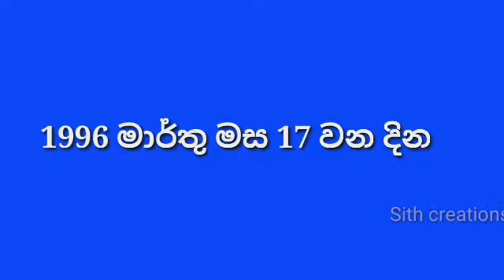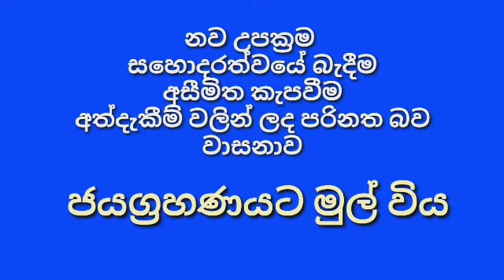විජයග්‍රහණයේ රිදී ජුබිලිය - Silver Jubilee of Victory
ශ්‍රී ලංකා ක්‍රිකට් වංශකතාවේ විශිෂ්ටතම ජයග්‍රහණය එනම් 1996 හයවන ක්‍රිකට් ලෝක කුසලානය අර්ජුන රණතුංග ප්‍රමුඛ කණ්ඩායම හිමිකරග ගත්තේ අදවැනි දිනකයි . එනම් 1996 මාර්තු මස 17 වන දිනයි. මෙය එම විජයග්‍රහණය මව්බිමට ගෙනදුන් ක්‍රිකට් වීරයින්ට කරන උපහාරයකි .